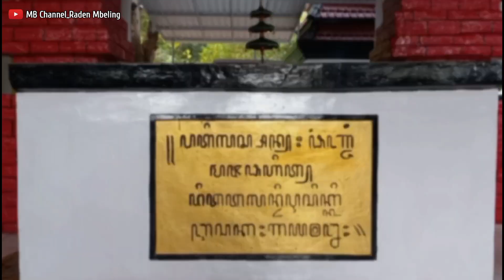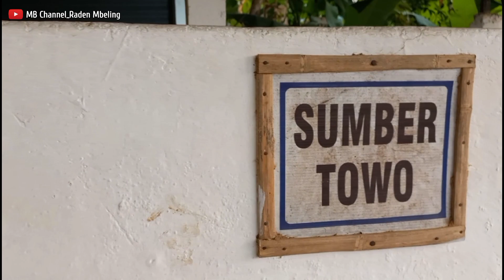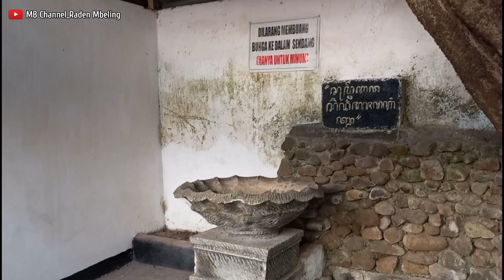SEJARAH MAKAM PANJANG DAN SUMBER TOWO TEMPAT PENYIMPANAN PUSAKA SEBELUM MAJAPAHIT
Makam Panjang terletak di Ds. Unggahan Kec. Trowulan Kab. Mojokerto.
Semoga bermanfaat!!! 🤲🏻🤲🏻

Shollu 'alan nabii Muhammad